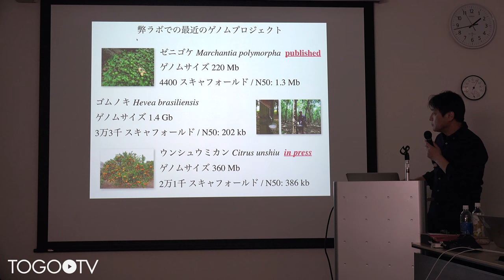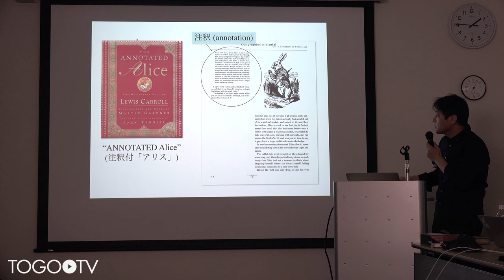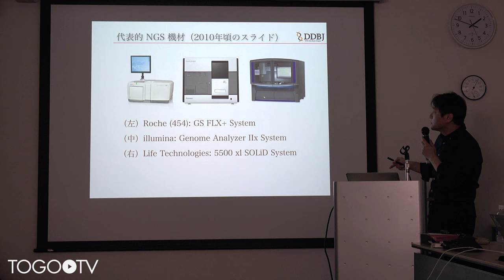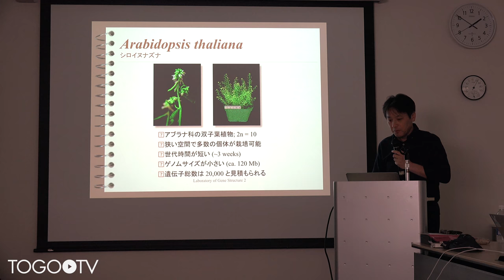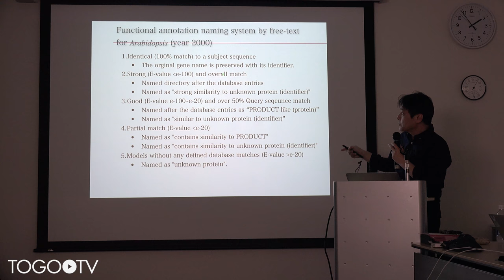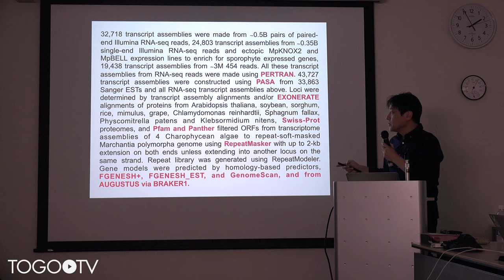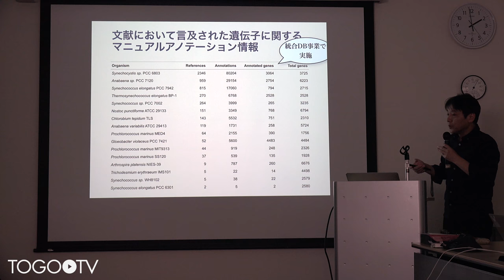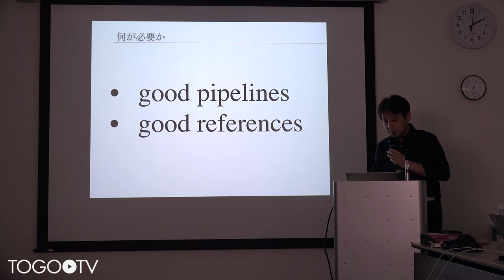シロイヌナズナ(2000)〜ゼニゴケ(2017) ゲノムからのレッスン @ Annotathon2017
本日の統合TVは、2017年11月16-17日(木・金)に行われた2017年度 国立遺伝学研究所 研究会 Annotathon2017 (生命科学データベースの利用価値向上のためのアノテーションマラソン) から 国立遺伝学研究所 中村 保一 氏 による「シロイヌナズナ(2000)〜ゼニゴケ(2017) ゲノムからのレッスン」をお送りします。 約19分です。